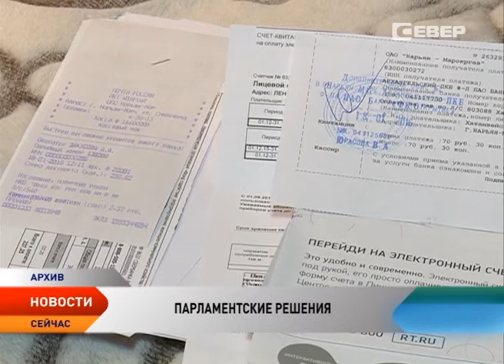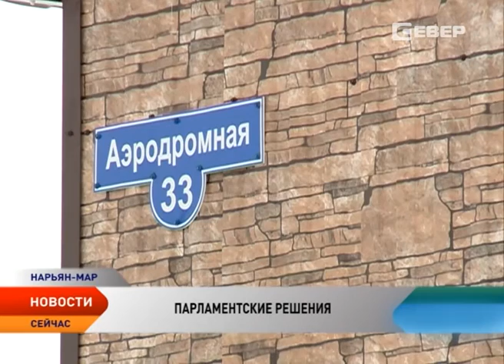Ряд социально значимых законов принят на сессии Собрания депутатов НАО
Земельные участки для бизнеса, повышение статуса рабочих профессий, льготы по оплате взносов на капремонт. Сессия Собрания депутатов НАО завершилась принятием ряда социально значимых законов. В перспективе они позволят повысить социальную защищенность населения, инвестиционную привлекательность и экономический климат региона.